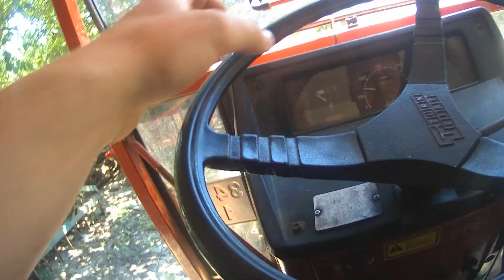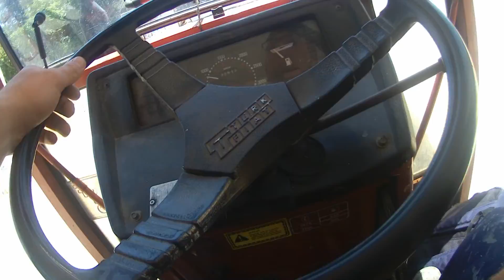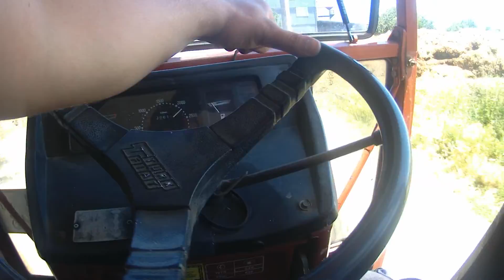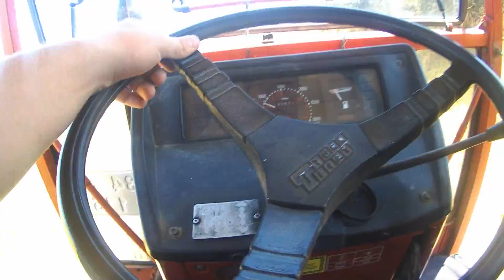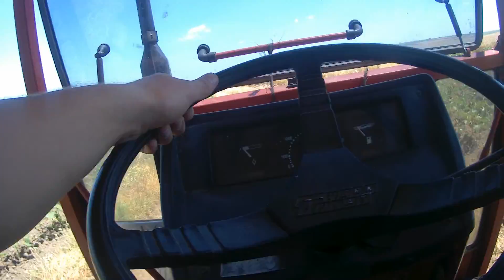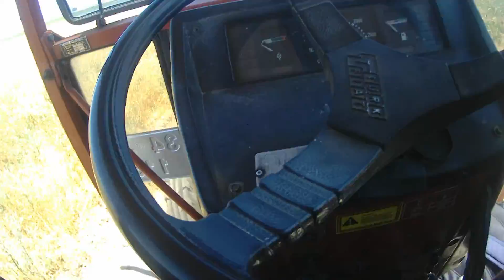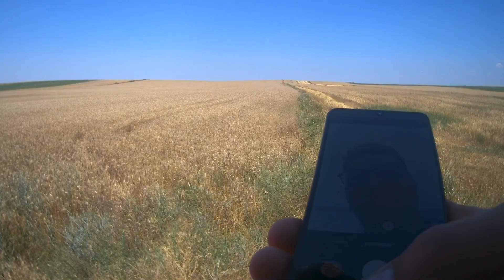2022 ARPA HASADI I FİAT 55 56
2022 arpa biçimini yaptık dekara total 30 kg gübre ve üzerine iz element ve yaprak gübresi takviyeleriyle 400 kg aldık